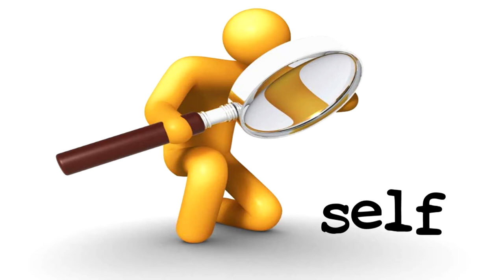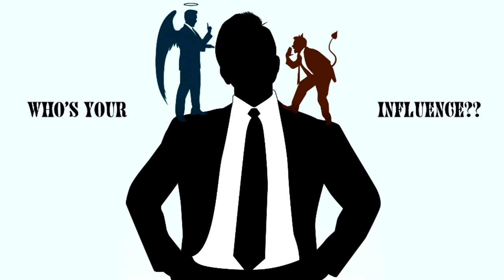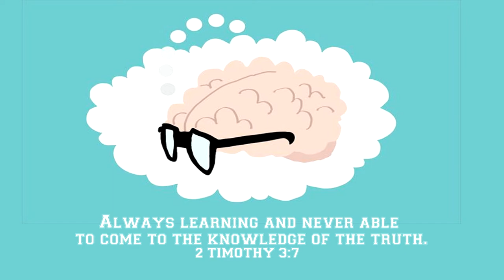Tools of Resistance